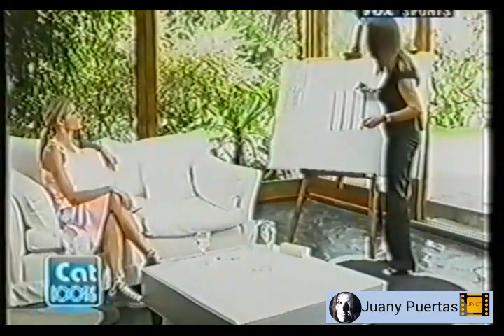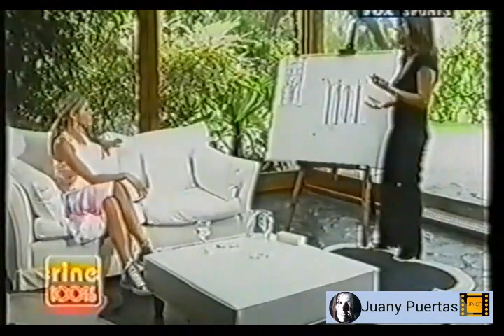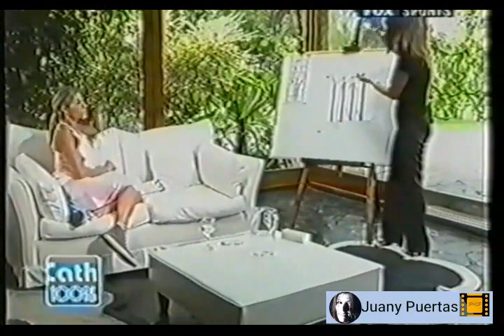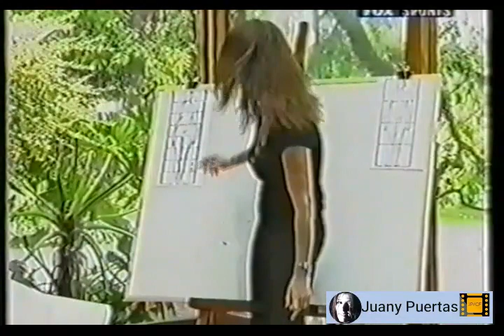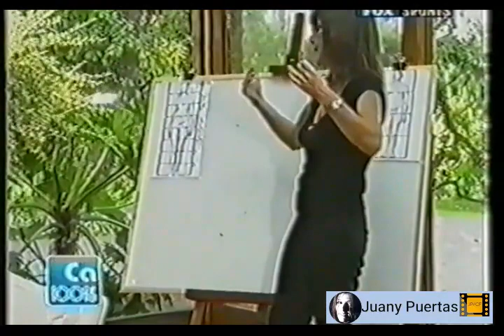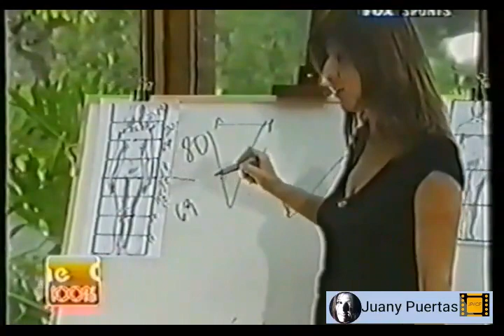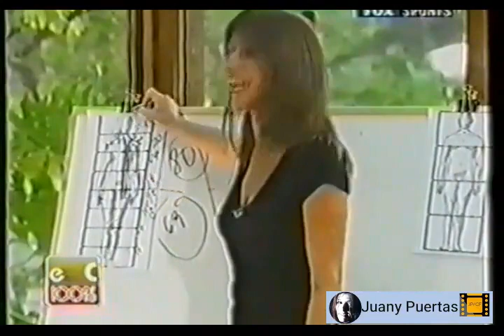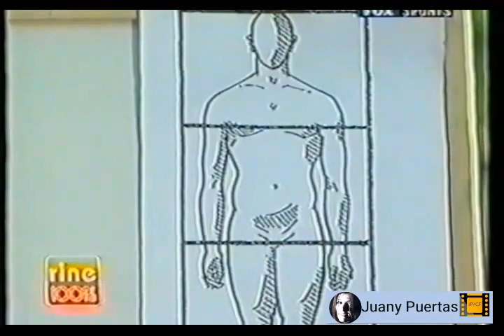CATHERINE 100% FOXSPORT 7.Catherine Fulop